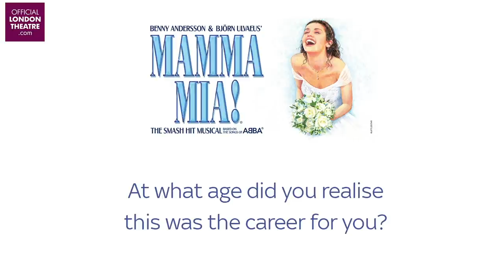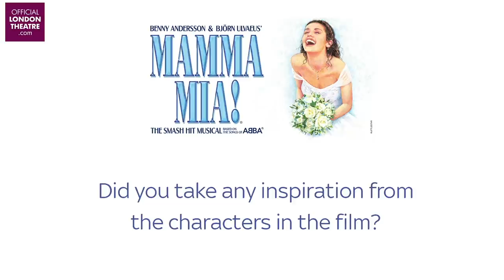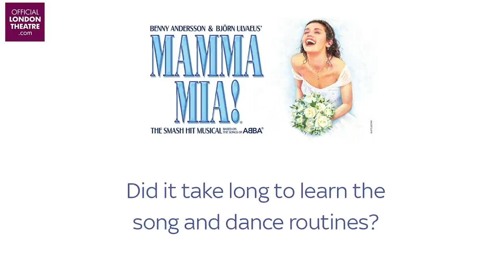MAMMA MIA!'s Virtual West End LIVE | Performances, Q&A and more - in collaboration with Sky VIP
MAMMA MIA! Here we go again... because of just how much they've missed ya, they're here to perform two hits from the show and answer the questions you sent in.